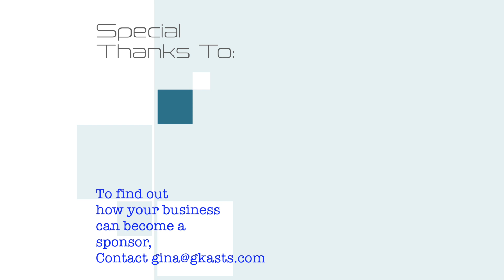Building Bridges, Building Connections with Georgia Options!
Pam Walley, Executive Director, with Georgia Options joins the show to share what is happening in the 15 counties Georgia Options serves. From what independent living looks like for folks, to the shortage of Direct Support Providers, we cover so much more in the time we spent together. After watching and depending where you live, you may want to connect with Georgia Options, a wonderful non-profit that is helping people love where they live!